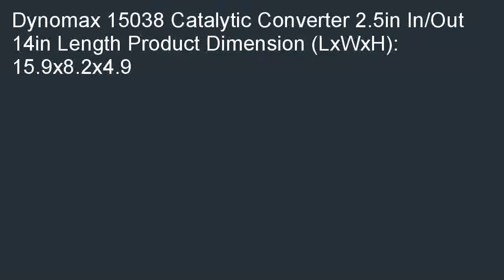Dynomax 15038 Universal Converter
Budget  B000Q0TTP6/? Dynomax 15038 Universal Converter special. [select=Dynomax 15038 Catalytic Converter 2.5in In/Out 14in Length Product Dimension (LxWxH): 15.9x8.2x4.9 You are looking for top recommend for Dynomax 15038 Universal Converter.